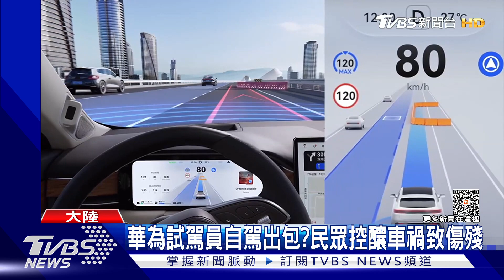開啟自駕竟車禍致殘 大陸民眾控華為經銷商冷處理｜TVBS新聞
中國大陸積極研發生產電動車，不過有大陸民眾控訴，他們一家四口試乘華為新車「問界M5」時，試駕員在示範自動輔助駕駛時，卻直接撞上前車，造成四人輕重傷，引起業界高度關注。